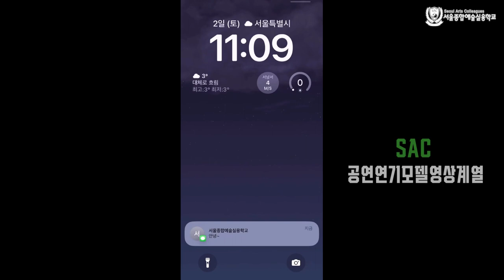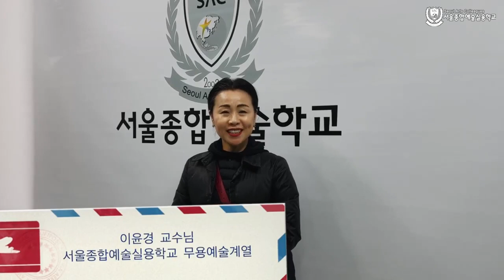[싹튜브] 2024 SAC 신입생들을 환영합니다!